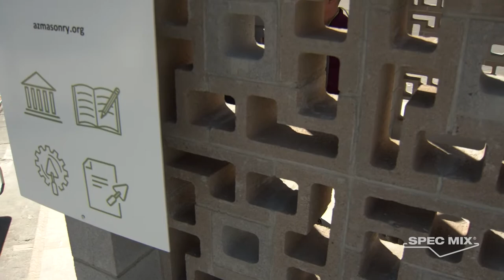Arizona Masonry Council at the SPEC MIX BRICKLAYER 500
We couldn't pull of the SPEC MIX BRICKLAYER 500 and Masonry Madness Day without the help from organizations like the Arizona Masonry Council.

Their mission is to create significant and lasting positive change for the Arizona masonry industry and to reinforce that their systems provide the premier building envelope solution in the minds of public and private owners, developers, architects, engineers, general contractors and the general public.